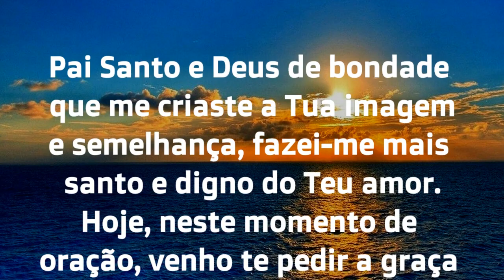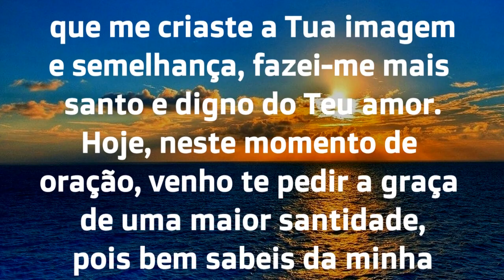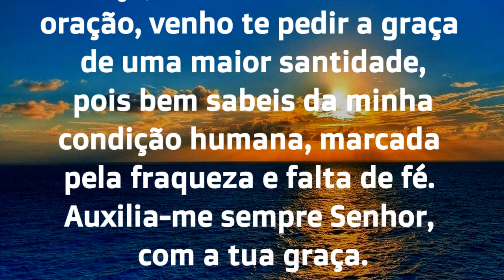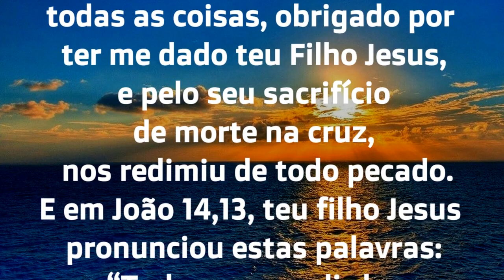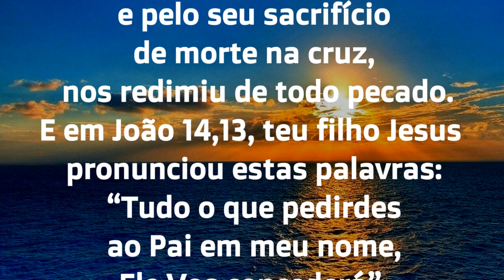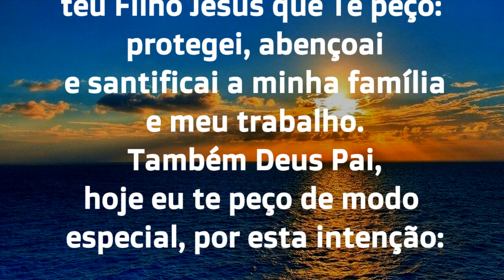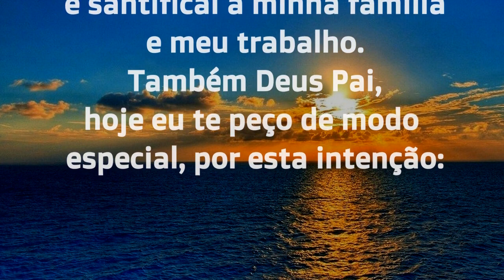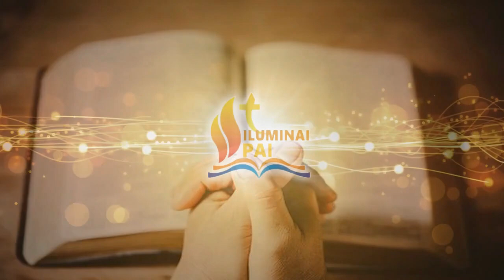29/07/2023 ORAÇÃO DO DIA Tudo por Jesus Nada sem Maria Iluminai PAI